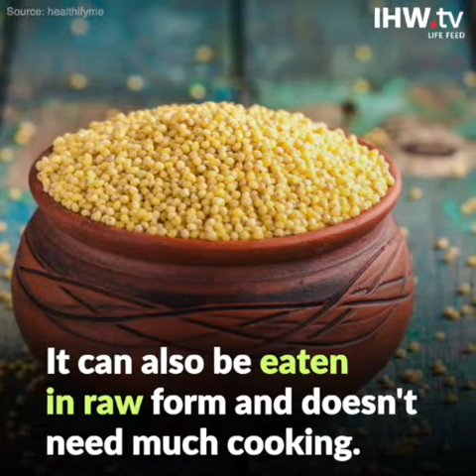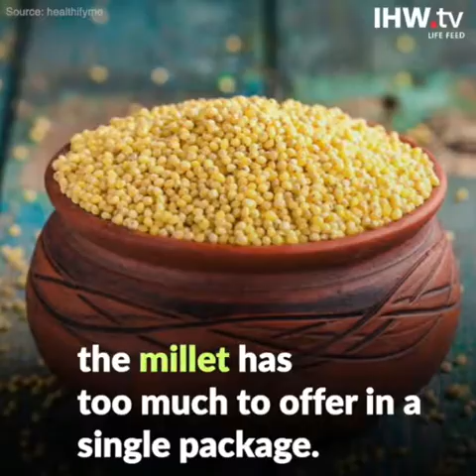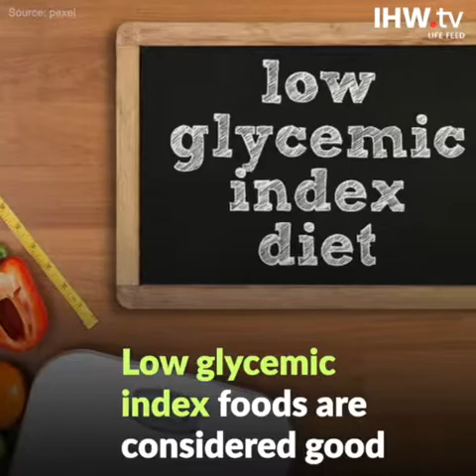Adding Jowar or sorghum to your breakfast to prevent diabetes | IHW.tv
Eat raw jowar or sorghum in breakfast to prevent diabetes and heart trouble